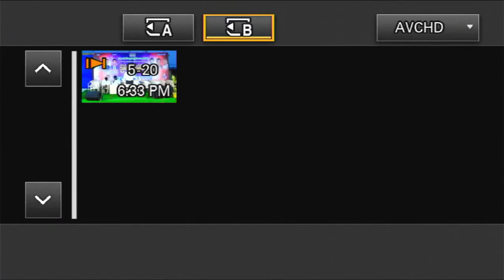CBCNC Church Ganapavaram Meetings 2023